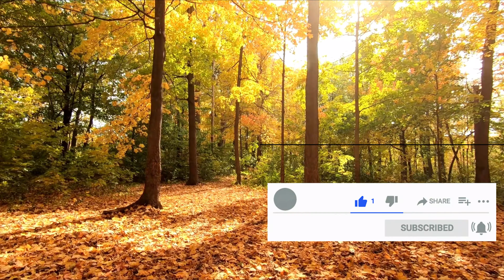Beautiful Fallen Leaves 4K video with Flute music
This video is created by lot of efforts and Love.

Our channel created to share most beautiful videos of Nature ,wildlife,beautiful cities and 4K videos and relaxation videos with you.

Relaxing Music with AMAZING Beautiful nature scenery in the background. This video features relaxing music that is ideal for sleep, study, meditation, and yoga.

In this channel you will find a lot of videos related to Relaxing Sounds like: Rain Sounds, Crackling Fireplace, Snowing Nature, Soothing White Noise, Natural Sounds, Winter Blizzard, Snowfall, Christmas Fireplace, Campfire, nature Scenes, Birds, Waterfalls, River and Water Sounds, all are made to help you Sleep, Study, Relax or to Create a Best Ambiance.
All recommended for Sleep and Insomnia. Light Rain , Fireplaces, Calming Sounds is perfect for Reducing Stress or Anxiety. Soothing Rain Sounds or Rainstorm, Forest or Nature White noise, are useful for Deep Sleep, Relaxing or Studying.

Our videos are mostly related to below category : Nature and beauty,Nature,Wildlife,animals,birds,4k,4k video,4k videos,8k,relax music,relaxation music,
sleep music,